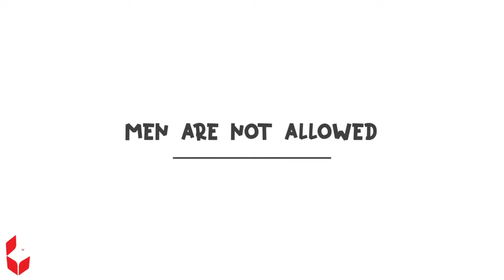Funny imitating ZIG AND SHARKO CARTOON ❤️ FUNNY IMITATES trends